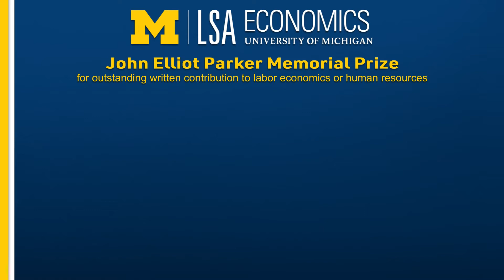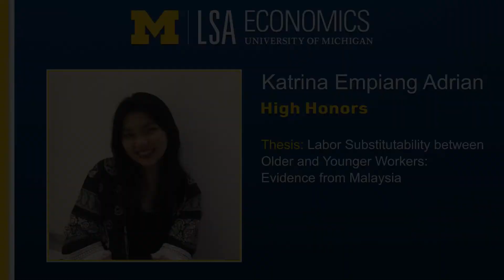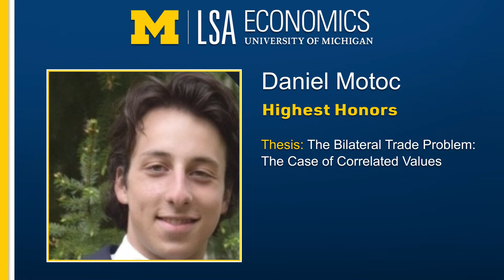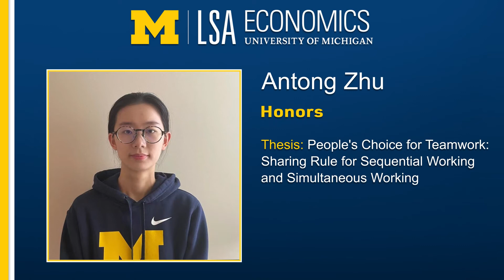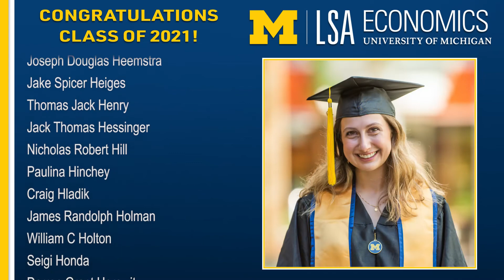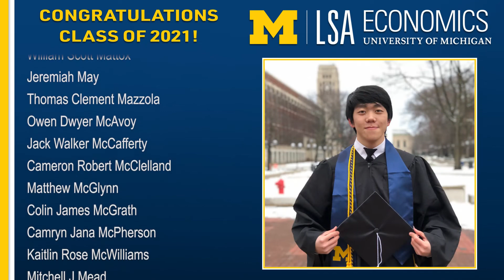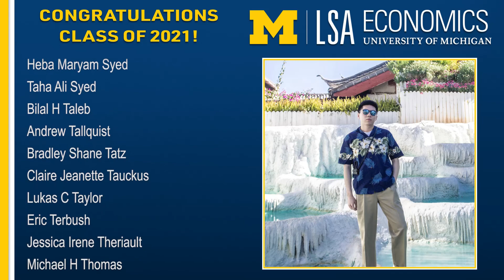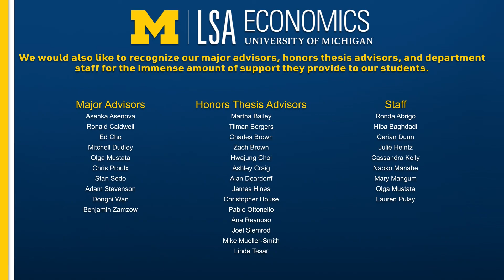Undergraduate Class of 2021 Commencement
0:00 Welcome
7:25  Keynote Address
18:08 Awards
20:29 Honors
25:56 Presenting the Class of 2021